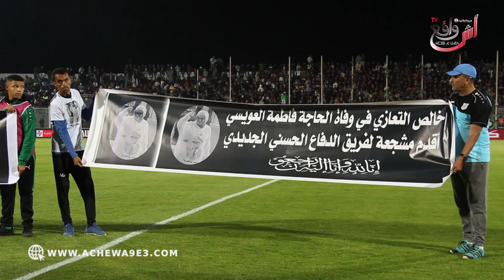في مشهد مؤثر لاعبو الفريق الدكالي يترحمون على أقدم مشجعة بالمغرب " الحاجة العويسي " والحكم عبد العزي